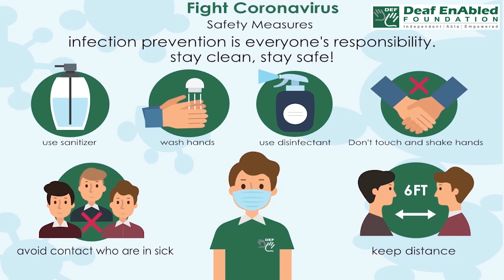Bash out (Phrasal Verb) September 28th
Bash out

Meaning - Write something quickly without much preparation.

Example - I BASHED the essay OUT the night before I had to hand it in.